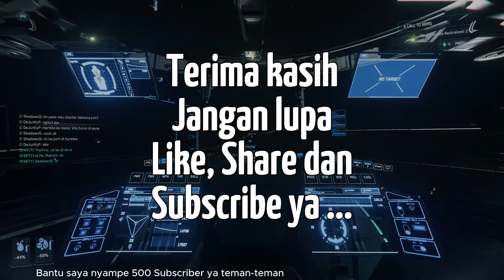Bantuin Member GISA jalanin misi di 3.23.1 Star Citizen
Seru banget bisa maen bareng bantuin member GISA jalanin misi yang kketinggalan. AI di update baru ini kerasa tebel banget HP nya..

Kalau kalian ingin main game ini jangan lupa menggunakan kode referal saya untuk mendapatkan uang ekstra d dalam game :  STAR-YWFH-DDPT